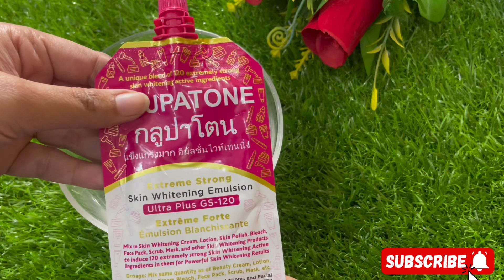Glupatone & home cure || Skin whitening product || Glupatone Whitening Emulsion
Glupatone & home cure
Skin whitening product Glupatone
Whitening Emulsion

2 din ma colour white kaise karen
Glupatone and homeocure cream
Glupatone q use krta hai
Glupatone skin whitening emulsion
glupatone and homeocure cream review
glupatone emulsion
glupatone lotion review
glupatone skin whitening emulsion review
how to use glupatone and homeocure cream, safe skin whitening cream
Glupatone whitening emulsion
glupatone emulsion lotion
glupatone emulsion
glupatone lotion review
glupatone emulsion lotion honest review
glupatone emulsion review
glupatone review
how to use glupatone emulsion
glupatone emulsion whitening cream
glupatone full body whitening emulsion
honest review of glupatone skin whitening
glupatone lotion
# glupatone and home cure cream
glupatone cream
glupatone skin whitening emulsion price
glupatone skin whitening emulsion hira faisal
glupatone price in pakistan
glupatone review
glupatone and homeo cure cream mix karne ka tarika

Aimen’s remedy